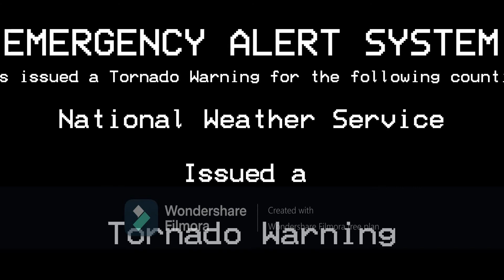EAS #14 TORNADO WARNING (Jackson County AL)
Our powerpoint of weatherscan has been released! Right click and download the file. Not a zip file.